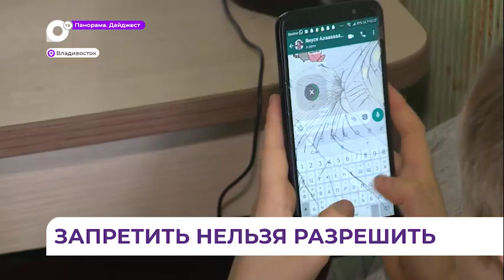Детям могут ограничить использование соцсетей